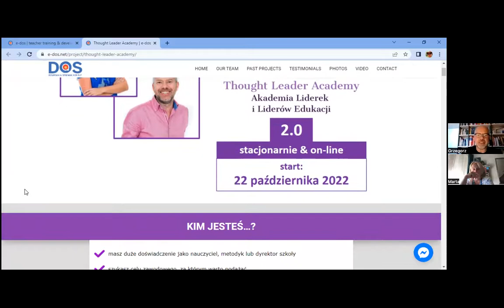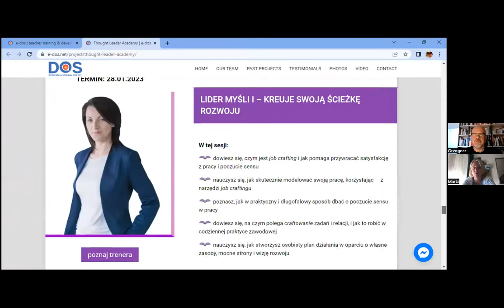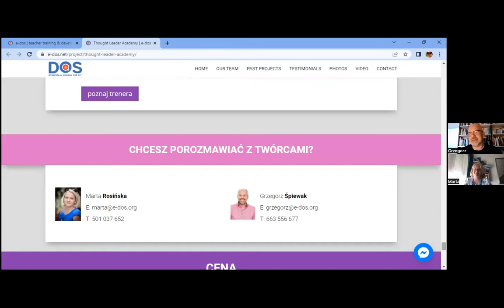Thought Leader Academy 2.0 - FAQs z Martą Rosińską i Grzegorzem Śpiewakiem